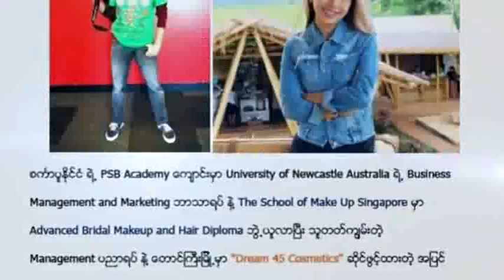KNN-Tgi #175 "မူဝါဒမ်ား ႏွင္႕ "အရည္ၾကိဳ"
မူဝါဒမ်ား ႏွင္႕ "အရည္ၾကိဳ"
အင္တာဗ်ဴး အပိုင္း (၁/၂)